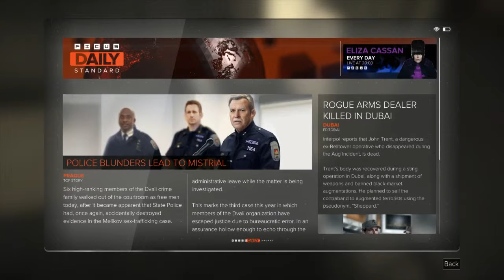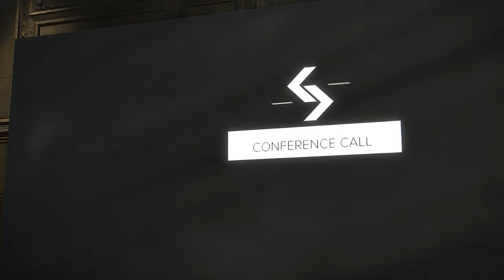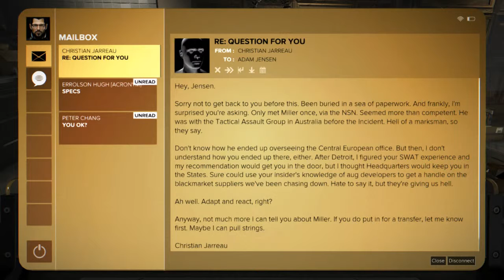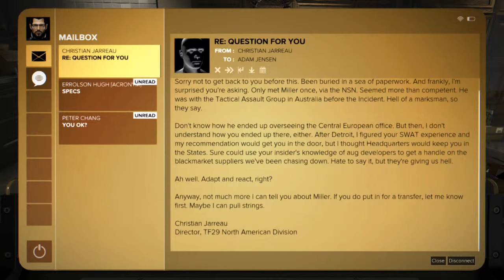Deus Ex: Mankind Divided - 04 Praha 03 M2 Morning Comes Too Soon